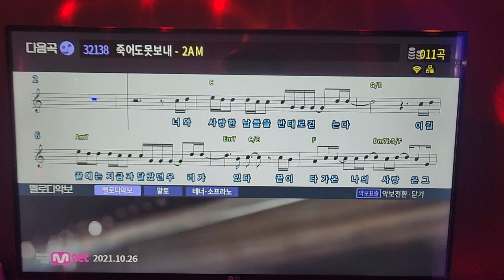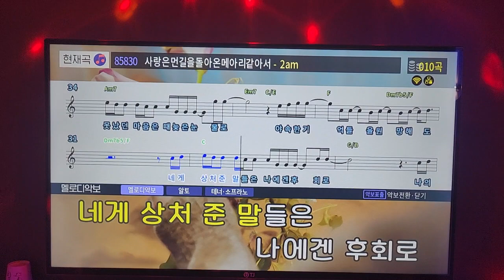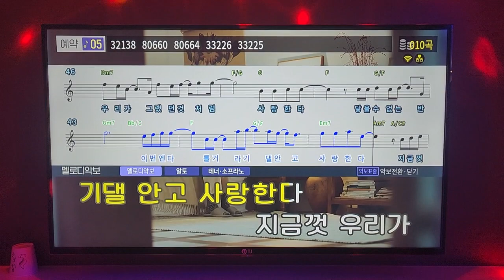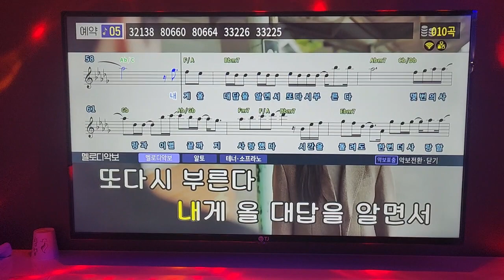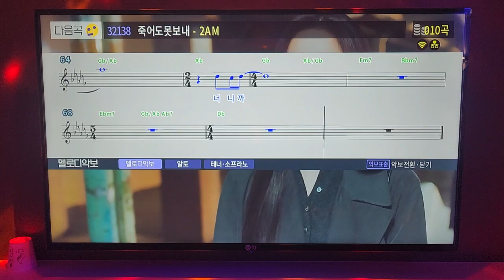사랑은 먼길을 돌아온 메아리 같아서 일반인 라이브